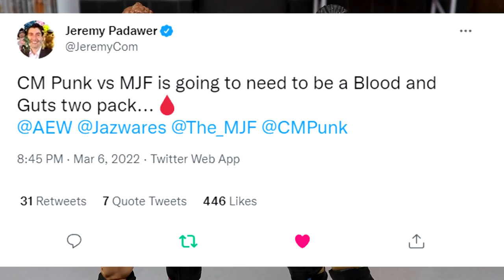AEW REVOLUTION 2022 REVIEW & RESULTS! AEW FIGURES!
The 2022 Revolution was the third annual Revolution professional wrestling pay-per-view (PPV) event produced by All Elite Wrestling (AEW). It took place on March 6, 2022, at the Addition Financial Arena in Orlando, Florida. The event was aired through traditional PPV providers, as well as Bleacher Report in the United States and FITE TV internationally.
CM Punk vs MJF dog collar match aew action figures
aew revolution 2022 review
aew revolution 2022 results reactions highlights
all elite wrestling revolution 2022

Twelve matches were contested at the event, including three on The Buy In pre-show. In the main event, "Hangman" Adam Page defeated Adam Cole to retain the AEW World Championship. In other prominent matches, CM Punk defeated MJF in a Dog Collar match, Jon Moxley defeated Bryan Danielson, and Eddie Kingston defeated Chris Jericho by submission. The event also saw the AEW debut of Shane "Swerve" Strickland and William Regal.

aew unrivaled figures aew unmatched figures aew fan fest revolution 2022